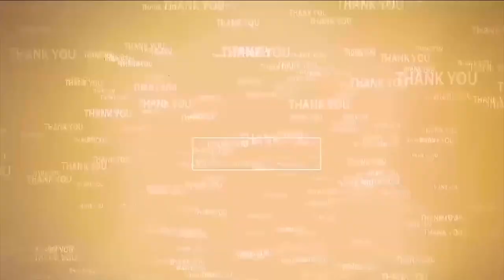థ్యాంక్యూ ప్ర‌శాంతి మేడ‌మ్‌...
- కొత్తూరులో వాలీబాల్ క్రీడా ప్రాంగణం ప్రారంభం